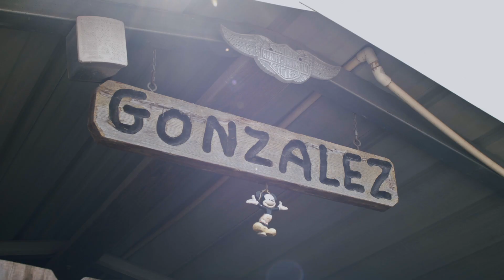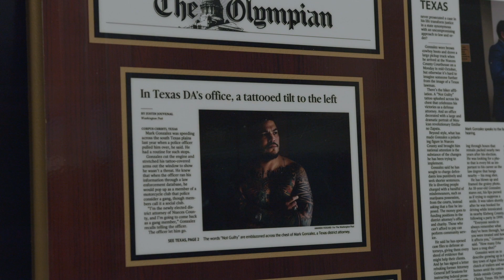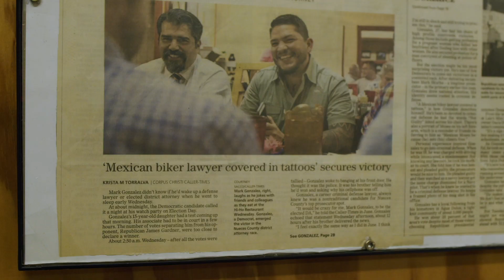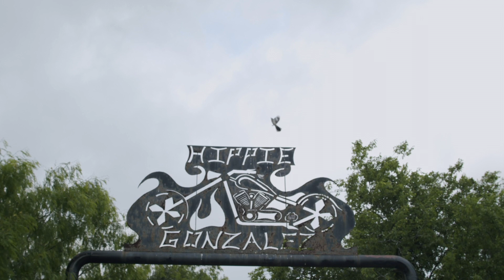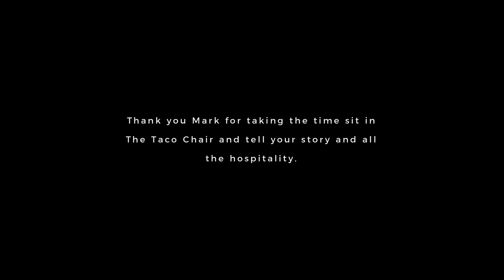The Taco Chair - Mark Gonzalez - S2 E8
Mark Gonzalez - Lawyer, Calavera, District Attorney, Father, Husband, Son - Those are just some of the things he is, but most importantly, he is Mark Gonzalez from Agua Dulce. This episode of The Taco Chair features the badass District Attorney for Nueces County - Mark Gonzalez. Listen to why he became a lawyer, his role as the DA, Calavera and of course check out the taco he chose to eat on camera.